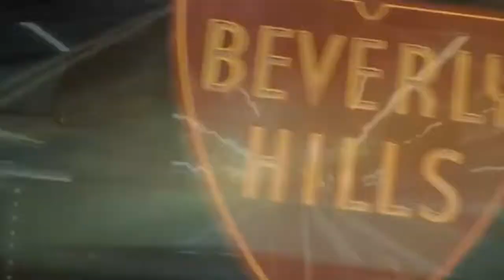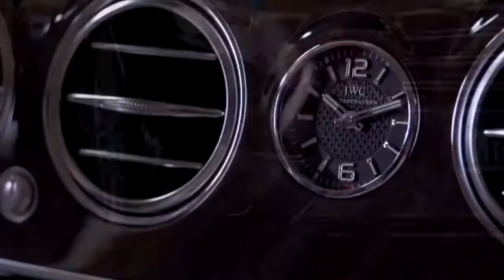Как живут МИЛЛИАРДЕРЫ Luxurious Lifestyle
НА САМОМ ДЕЛЕ ВСЁ ПРОСТО!
БИЗНЕС НУЖНО СТРОИТЬ ТОЛЬКО ОБУЧАЯСЬ И СТАНОВЯСЬ ПРОФИ!